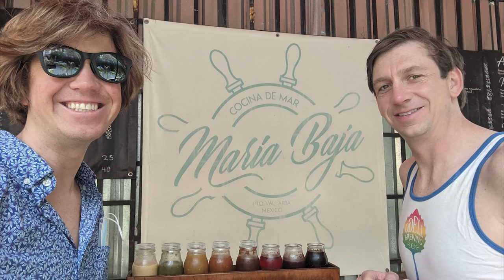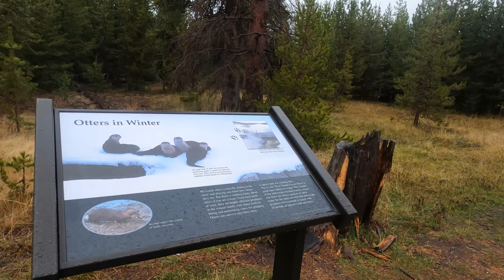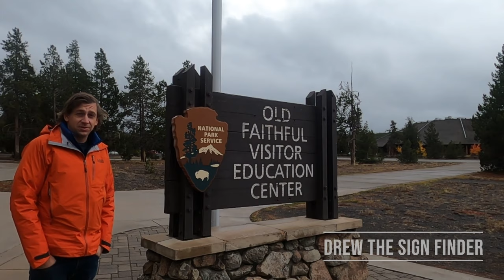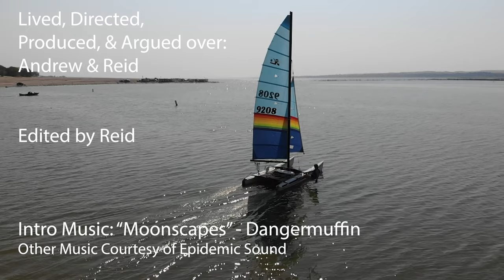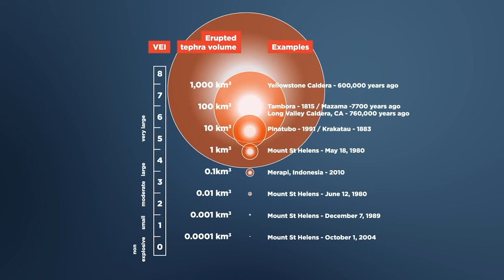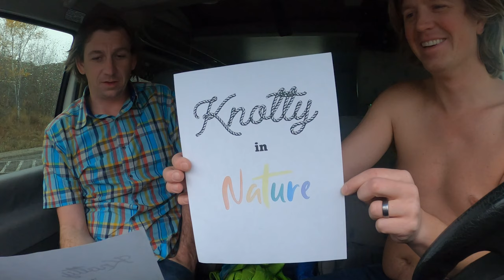Camping at Yellowstone National Park - Part 1 - Going Coastal Sailing Ep 6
Join us as we take our pop top camper from Denver to Yellowstone National Park! In this episode we explore Old Faithful, West Thumb, Upper Geyser Basin and crack plenty of jokes along the way.